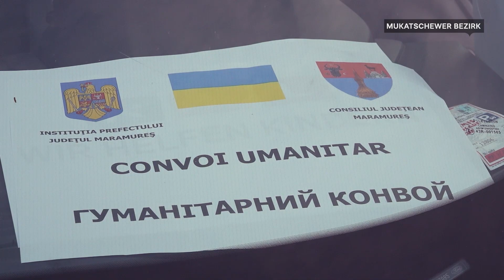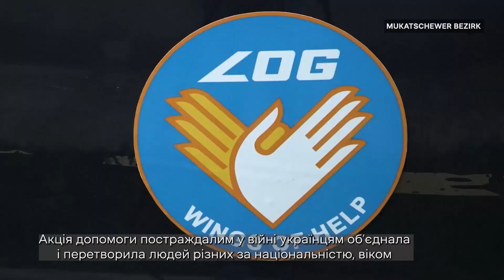Допомога деокупованим районам Харківщини від благодійників з-за кордону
Іноземці, які протягом усіх місяців повномасштабної війни регулярно доставляють в Україну гуманітарні вантажі.  Хто ці люди, і чому для них настільки важливою є допомога українцям. Представники благодійної організації «Крила допомоги» разом із партнерами знову привезли найнеобхідніше для людей у деокупованих районах Харківщини.

Ausländer, die humanitäre Hilfsgüter während der Kriegsmonate regelmäßig in die Ukraine liefern. Wer sind diese Menschen und warum ist es ihnen so wichtig, den Ukrainern zu helfen? Vertreter der Wohltätigkeitsorganisation „Wings of Help“ mit Partnern brachten wieder das Nötigste für die Menschen, diesmal für Einwohner der wieder eroberten Orte in der Region Charkiw.